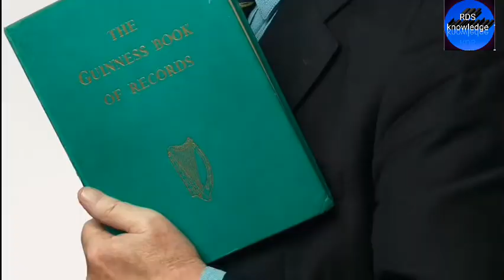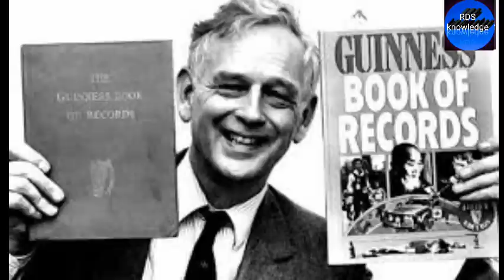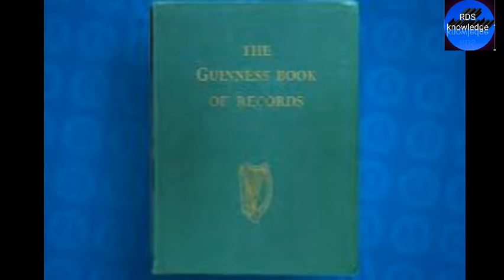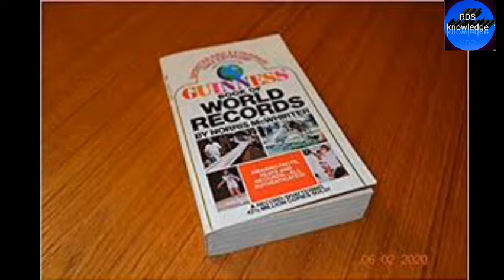History of Guinness Book of World records [Guinness Book का इतिहास ]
History of Guinness Book of World records

Amazing facts and Random facts